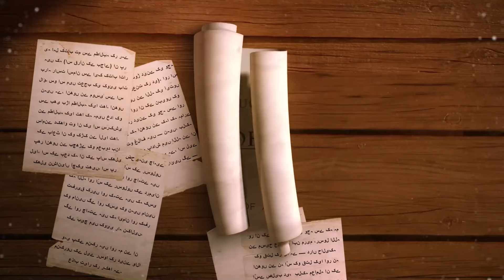Response to 23 Questions - What is Hadith - Part 21 - Javed Ahmed Ghamidi - Dubbed with AI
Dubbed in English with AI - What is Hadith